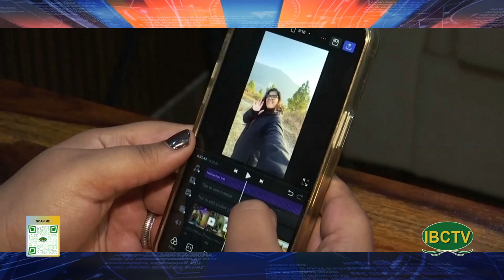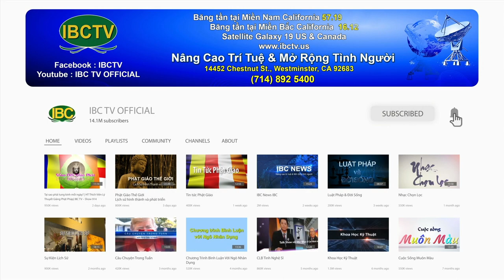Thoi Su Buoi Trua 03 15 2024 Part 2